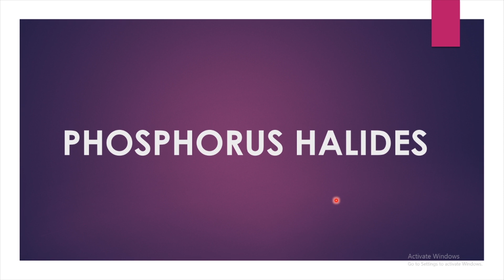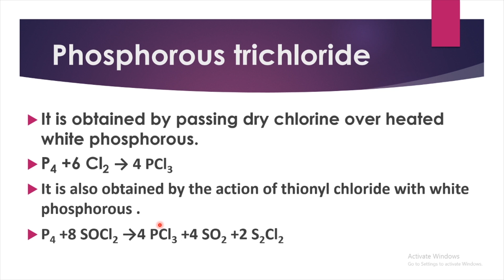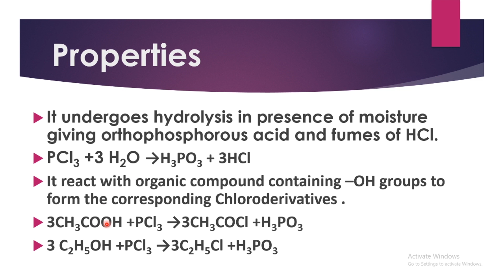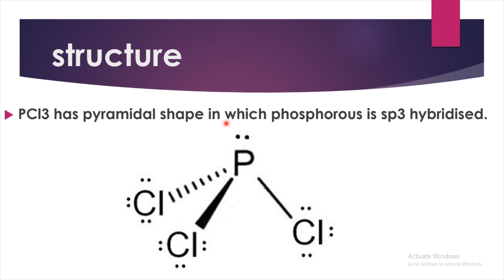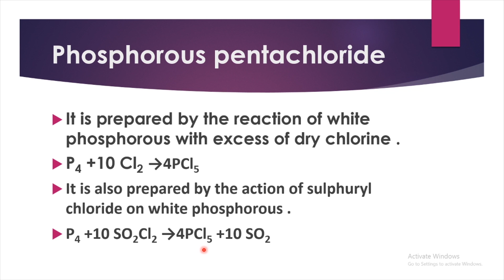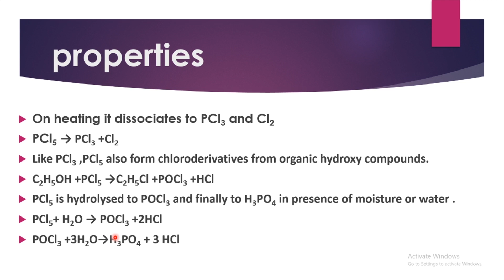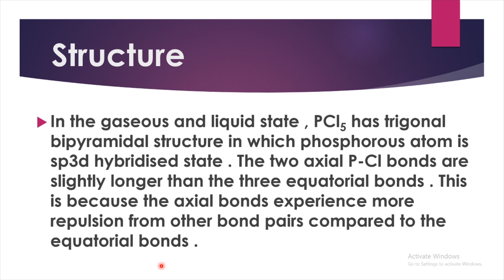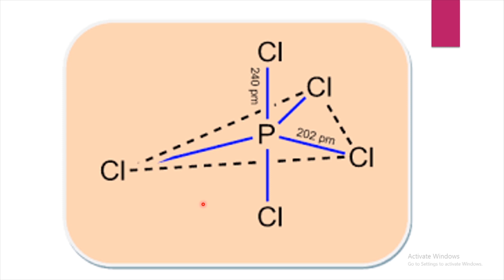PLUS TWO CHEMISTRY || P BLOCK ELEMENTS || PHOSPHOHALIDES || PART 3 || MALAYALAM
Lecture for plus two chemistry.